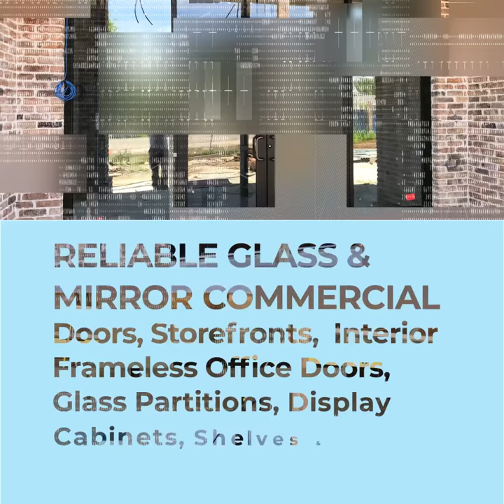Reliable Glass - Commercial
Reliable Glass & Mirror offers various commercial glass options for every business.
Our company has designed mirror and glass projects for commercial office spaces, restaurants, warehouses and more. Some of our jobs include storefront windows, doors, office partitions, full glass wall enclosures and sliding windows. Hurricane impact glass and bullet resistant glass are also available. Reliable Glass & Mirror can design and customize your glass ideas and needs.

Storefront Windows and Doors
Drive-Thru Sliding Windows
Secretary Sliding Units
Office Partitions and Walls
Cabinet Glass
Glass Shelves
Furniture Glass
Decorative Glass
Insulated Window Units